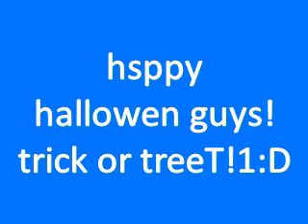patting bread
thanks to "prtty much evry bordr gam evr' on rolblox fr making me pat bred XDDD
happi haloween you guys!1